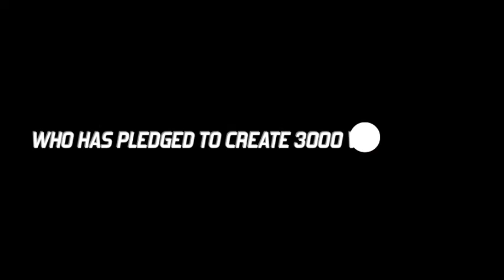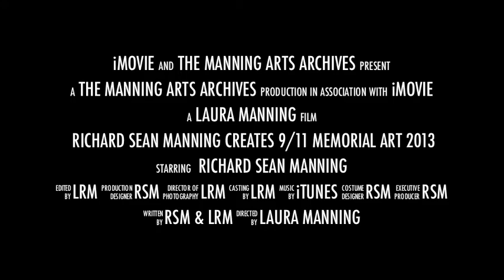Richard Sean Manning Creates 9/11 Art for September 11 Memorial Museum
Artist and philanthropist Richard Sean Manning has pledged to create a series of ceramic '9/11 Twin Towers' to donate to museums across the country to open a dialogue about unity through art.

The September 11 Memorial Museum located at ground zero in New York City will be the next recipient of a pair of nine foot tall '9/11 Memorial Towers' as the centerpiece of an exhibit of 'Tribute/Response Art' that will be situated at the conclusion of the primary historical exhibition.

"The mission of this display is to allow visitors -- who are probably weary from reading labels and the quantity of walking they must do in the museum galleries at bedrock - to take in the art-responses economically, without needing much context to grasp their emotional genesis. We think that the two looming Tower forms (created by Richard Sean Manning) are instantly recognizable in this regard." as stated by
Jan Seidler Ramirez, Chief Curator & Director of Collections at the National September 11 Memorial Museum.

Cognizant of the need to raise funds to include a 9/11 based curriculum to programming at museums, prompted Sean to paint a series of 'Unity Art'.

Fueled by this cause, he has pledged to paint 3000 original works of art as a memorial to all those who perished on 9/11.

Even though his art is inspired by this tragedy, his paintings are diverse in color and content, and raise social awareness.

Richard Sean Manning and his business partner Laura Manning co-founded The Manning Arts and designed an online gallery of his original paintings, which are available in high quality giclèe reproductions, in various sizes to help 501c3 organizations raise funds for worthy causes.

Any 501c3 organization can register online to participate in this innovative fundraising initiative that has the potential of raising over $400 million for worthy causes.

Each participating charity is assigned a unique URL which they can share with their supporters, who can choose any work of art from the online gallery.

Included in every purchase is a 66% charitable contribution from the supporter to the charity that originates the sale, which is instantly deposited to the PayPal account of the participating charity, at point of sale.

The Manning Arts receives the remaining 34% and the fulfillment team reproduces and ships the chosen art directly to the supporter, so all the charity has to do is get the word out. It's as simple as that!

Register your 501c3 charitable organization to participate in this this innovative fundraising initative